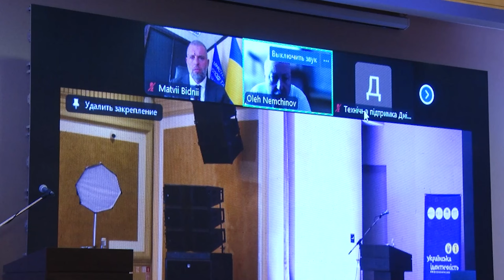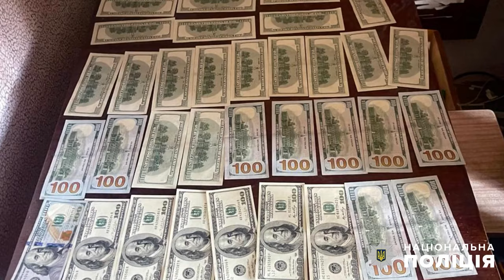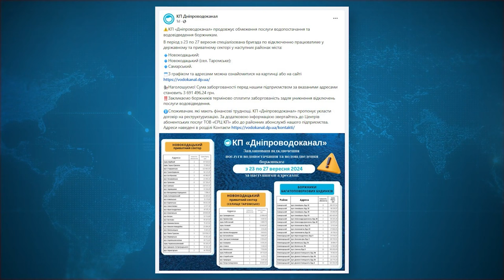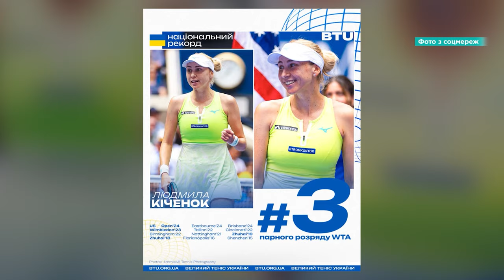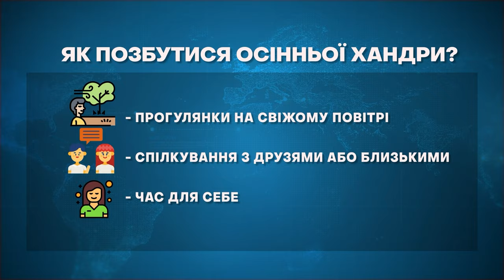🔴Новини OPEN NEWS 20:15. 23 вересня 2024 року. Осіння хандра! Відключають воду! Бабине літо!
20:15. В ефірі OPEN NEWS. Понеділок, 23 вересня 2024 рік. Актуальні новини Дніпра та області від команди «Відкритого».